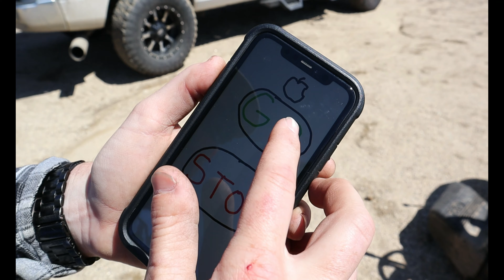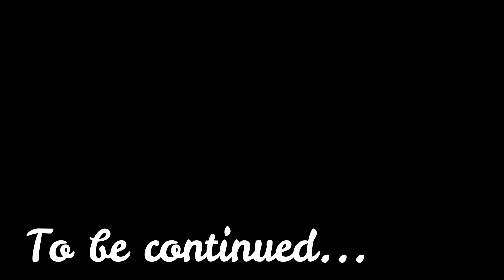TESTING my new 4 WHEELER (thoroughly)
My new four-wheeler surprised the both of us.